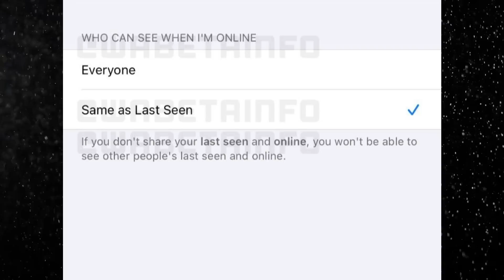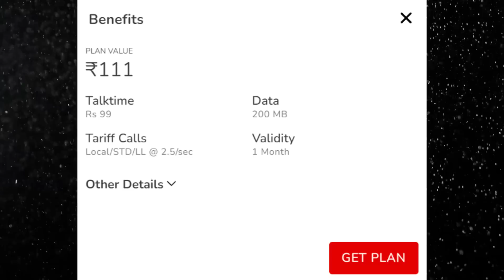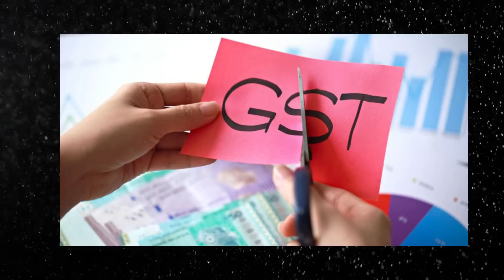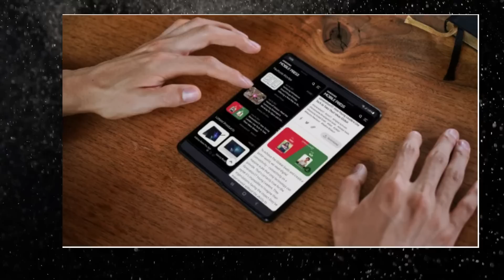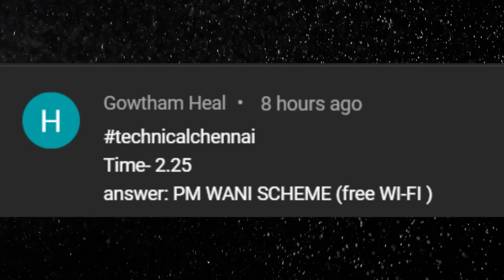Airtel New 30-day Plans, Whatsapp No Stalking Feature, EV Buyers Good News, Galaxy Fold 4, #877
Don't Miss.

Time Stamps
00:00 Introduction
00:38 Whatsapp - No Stalking hereafter.. Useful Update Coming soon
01:36 Airtel Introduces 4 New Plans for its Users
02:35 Good News For Electric Vehicles Buyers
03:41 Samsung Z Flip & Z Fold 4 coming soon
04:45 Infinix Note 12 Launch
05:24 Vivo T1x Series Coming Soon
06:06 Oppo New Foldables Coming
06:45 Oppo Reno 8 Series

1. வீடியோவைப் பாருங்கள், போட்டிக்கான கேள்வியைக் கவனியுங்கள்.
2. Comment boxல் இது போன்ற முறையில் பதில் எழுதவும். (time stamp) (answer)
3. உதாரணத்திற்கு பதில் Android என்றால், நான் வீடியோவில் 2.02 நிமிடங்களில் சொன்னேன் என்றால். technicalchennai (2:02) (android) Type like this.
4. comments மூலம் வெற்றி தேர்வு செய்யப்படும்.
5. Winnerக்கு Paytm பணம் Rs 100 அல்லது பரிசு ரசீது (gift voucher) கிடைக்கும்.
6. இதில் பங்கேற்கவும் (Paytm contest)மற்றும் வெற்றி பெறவும்.